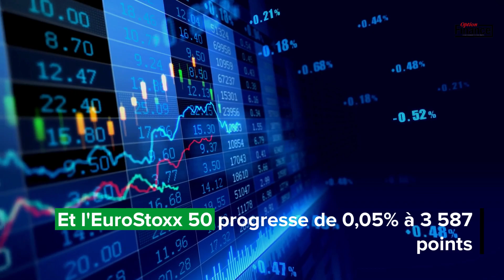Mi-séance jeudi 21 juillet 2022 - Le CAC 40 échappe à la baisse en Europe : la BCE en ligne de mire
Analyse de la mi-séance du jeudi 21 juillet 2022 - Le CAC 40 échappe à la baisse en Europe : la BCE en ligne de mire